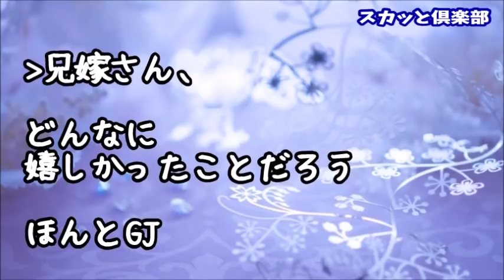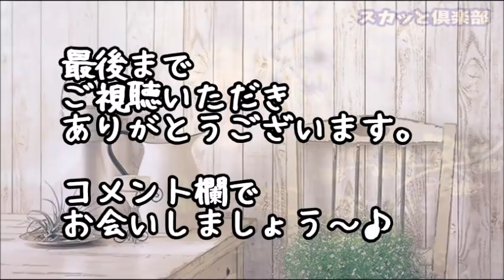【スカッとする話】俺「兄貴！頭おかしくなったんか？今のお前は昔の親父そっくりやぞ！」久しぶりに実家に帰省すると兄嫁だけ昨日の残り物を食べてたがどうやらこれが当たり前の光景らしく…結果ｗ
P6hIgIJcerk

【スカッとする話】コウトの結納で…義兄嫁「なによその服！」私「え？」義兄嫁「縁起悪いっ！」トメ＆着付けの呉服屋「どうしたの？」トメの姿を見た義兄嫁「へ？（ポカーン）」結果ｗ
tMSQZ0QtMFM

【スカッとする話】連休中に実家に来た兄嫁「いい年して親に援助してもらって恥ずかしくないのか！」→私「家も車も私のものですが何か」諸々説明したら兄嫁顔真っ赤ww→さらに母がとどめの一言www
nveWZrjnSBE

【スカッとする話】兄嫁母「うちの娘ちゃんは飛行機に３時間以上乗れないの！海外旅行なんて非常識！」私「へぇ～アンタの娘は私の結婚式にハワイまで８時間かけて来てくれたけどぉ？」兄嫁母「！」結果ｗ
2gUDuDwE-Fc

スカッとする話 【スカッと】兄嫁さんとは割と気が合って仲良くしてもらってるが昨年結婚した弟の嫁さんは一言多いって言うかズケズケ言うタイプでちょっといけ好かない→そ

●引用元
▽記事